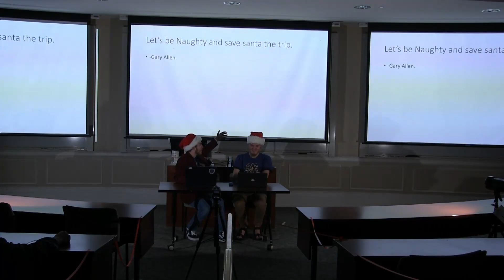SLS 12/1/2023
Josh Hutcherson is in the walls